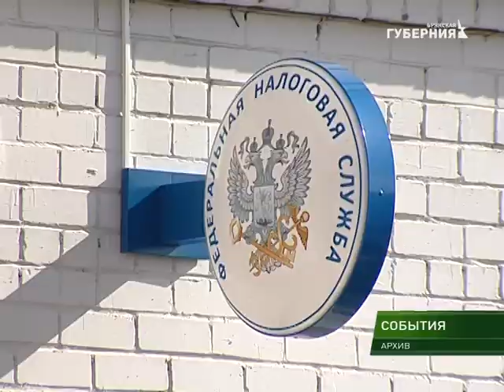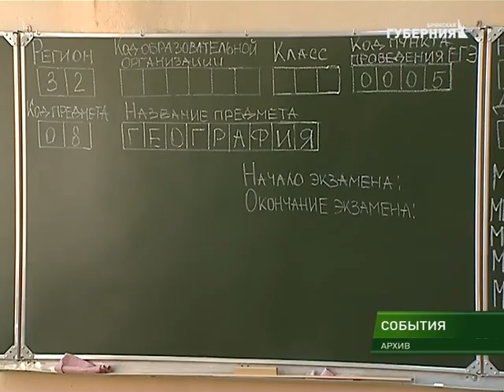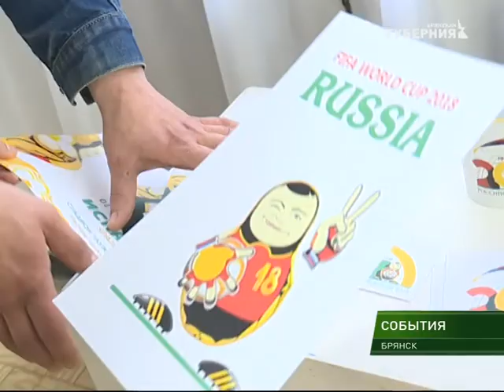События 18 июня 2018